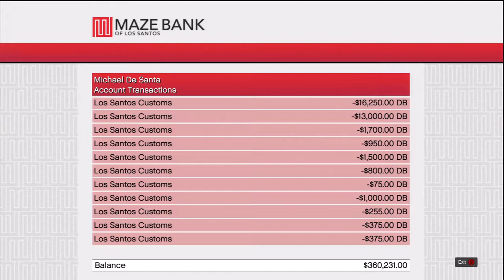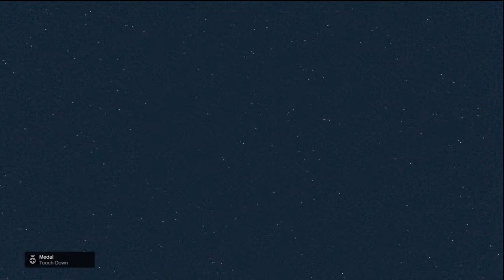Grand Theft Auto 5 - Flight School!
Our Graphics Editor

By using our link you are giving a percent of the money back to us so we can use on our videos!

Make sure to see if you can apply for partnerships at RPM!

Any Music featured on our channel is from the amazing
Make sure to check them out, they got tons of content!